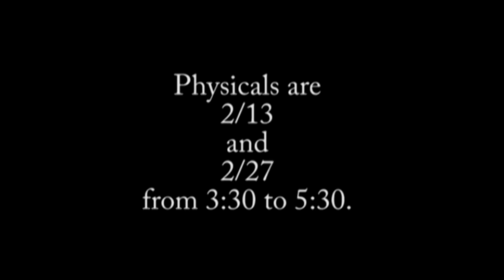80 GHS Reporter, January 23 2018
Model UN; Spring Sports signups